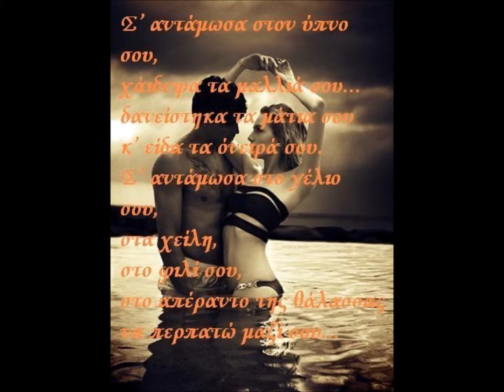komatia Dantis xristos